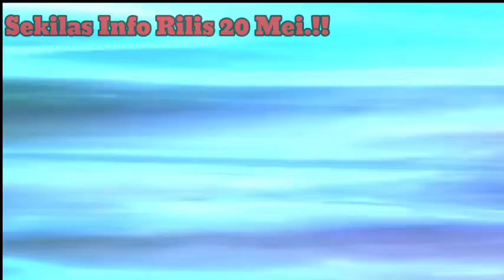BLEACH Eternal Soul Gameplay Bahasa Indonesia ❗❗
BLEACH  Eternal Soul
 faithfully recreates the plot of the original anime, with over 100 classic characters and voiceovers from the original cast of VAs. Fans of BLEACH, join us now to unleash your Bankai and eliminate enemies!